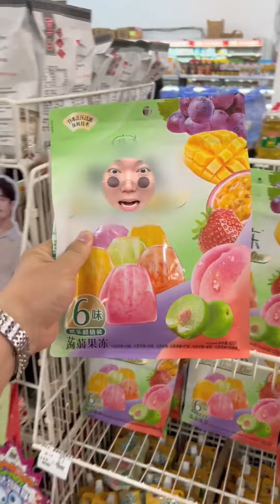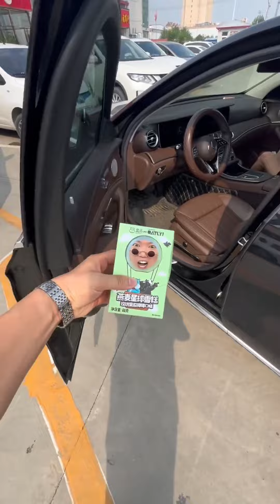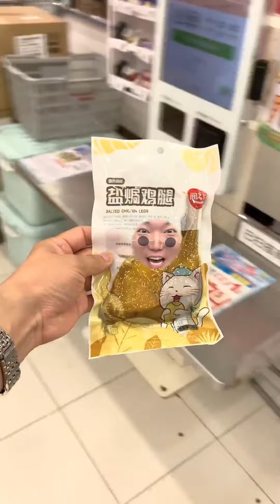当我变成了小猪橙子，美女爱上了我😍百变君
大家好，这里是【百变君❤️陈葛羿宸】
人间大事，不过吃喝二字
每天分享精彩视频
带大家体验不一样的吃播感受